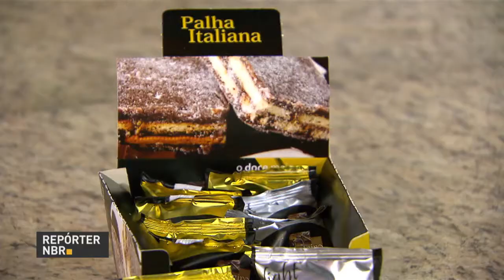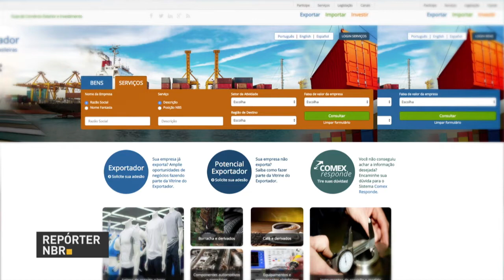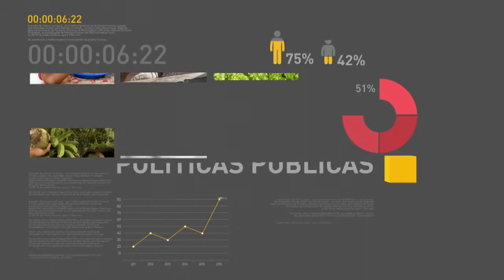BOLETIM REPÓRTER NBR 17h - 20 de fevereiro de 2018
REPÓRTER NBR 17h - 20.02.18: Em Itaguaí, no Rio de Janeiro, o presidente Michel Temer participou da cerimônia que marca a fase final de montagem do primeiro submarino do Programa de Desenvolvimento de Submarinos da Marinha. Empresas interessadas em divulgar seus produtos no exterior podem acessar a Vitrine do Exportador, ferramenta criada pelo governo federal que você conhece em reportagem. E ainda, o Diário Oficial da União desta terça-feira (20) publicou a exoneração de Luislinda  Valois  do cargo de Ministra de Estado dos Direitos Humanos.